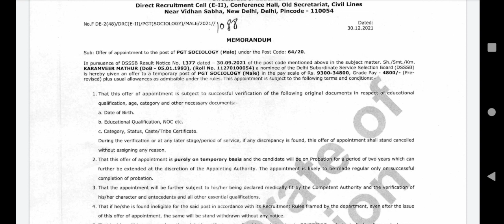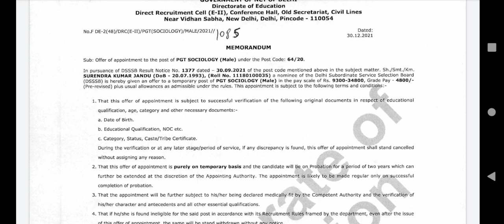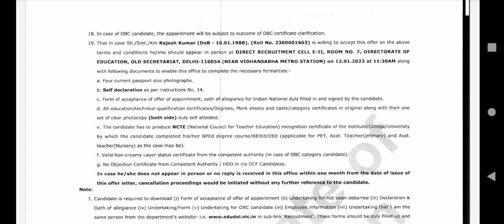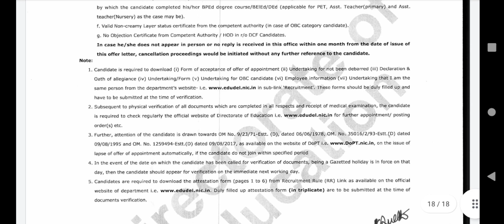DSSSB LATEST UPDATES 2021 || JOINING LETTERS || PGT SOCIOLOGY || APPOINTMENT